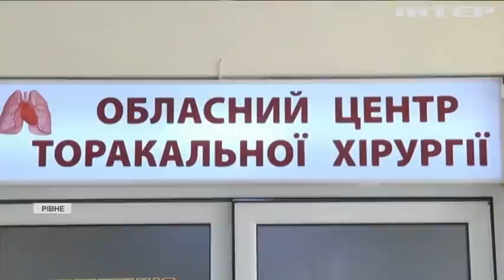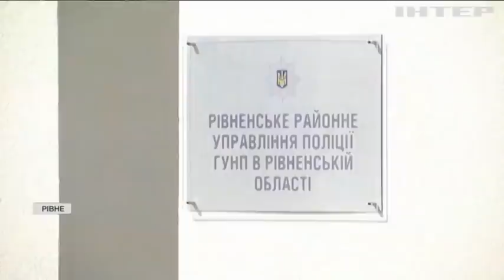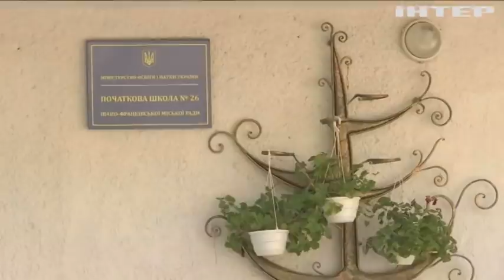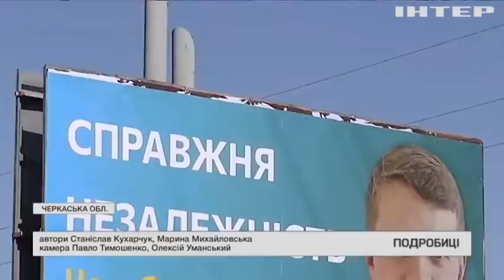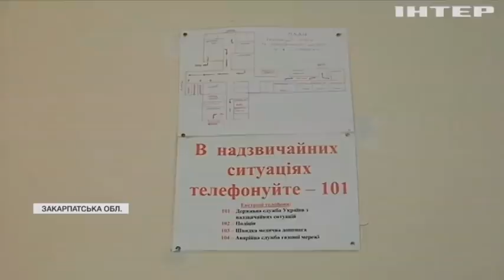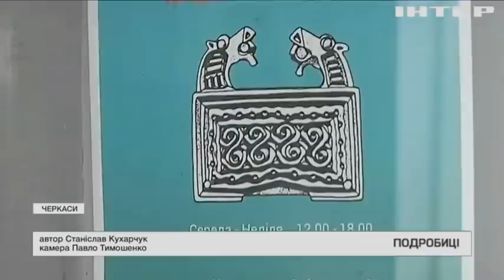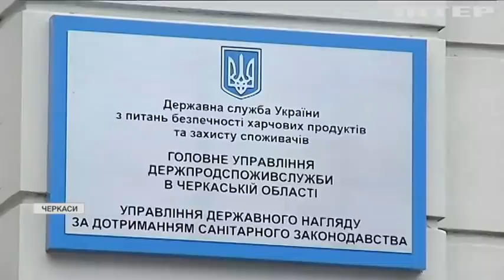Подробности, выпуск за 31 августа 2021 года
Дивіться у цьому випуску: Конфлікт в Афганістані: закінчилася найдовша військова місія США. ДТП зі "слугою народу": справу розслідуватиме ДБР. Європа вакцинується: брюссельцям роблять щеплення у супермаркеті.